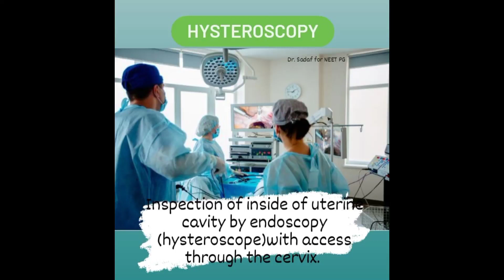Target NEET | Neet PG | Gynaecology Motivation | Motivational Video | Shorts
Target NEET | Neet PG | Motivation | Motivational Video | Shorts